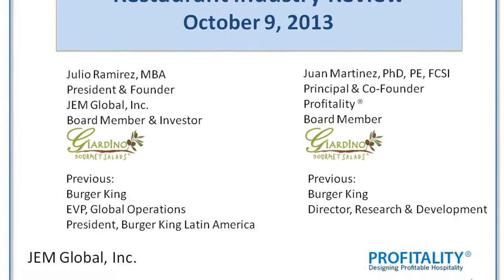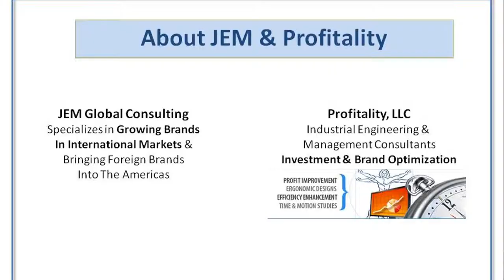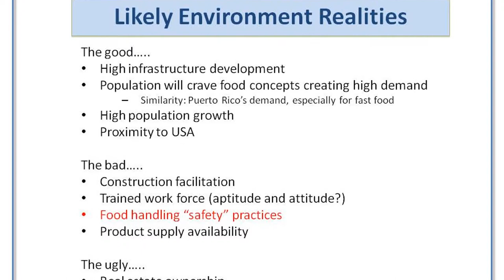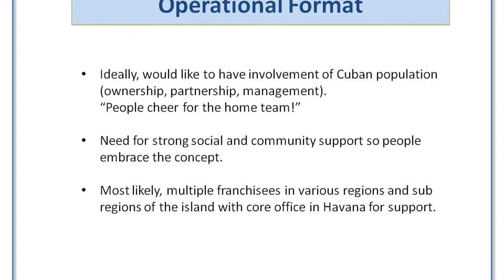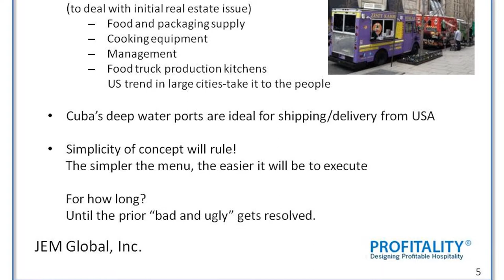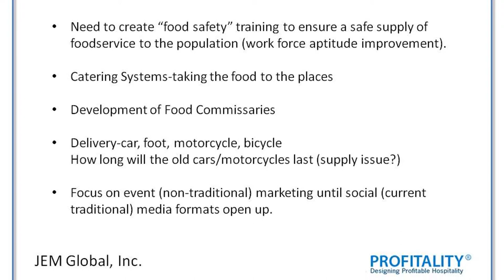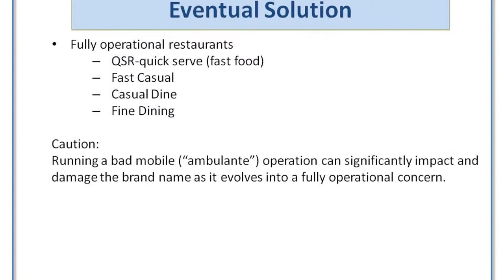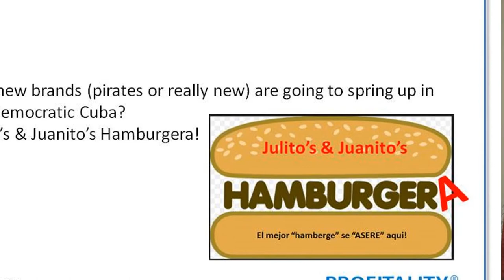Juan Martinez & Julio Ramirez - Cuba's Industrial Future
The Association of Cuban Engineers has organized a workshop that would bring together a distinguished group of engineers, attorneys, businessmen, and other professionals for an initial assessment of the needs for the economic reconstruction of Cuba. The purpose is to compile basic information about the state of the Cuban economy, legal aspects of industrial development, and specific business enterprise needs for a prosperous industrial future. One case study will be provided in the context of the food industry